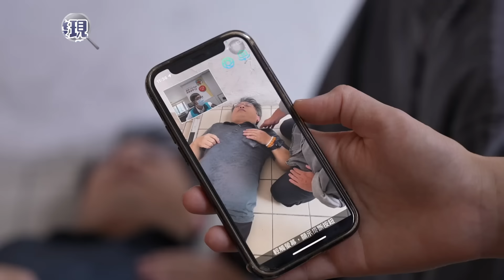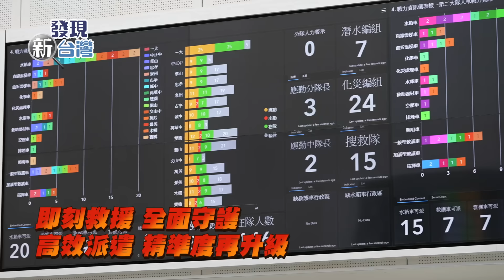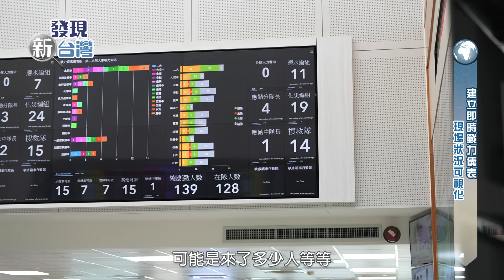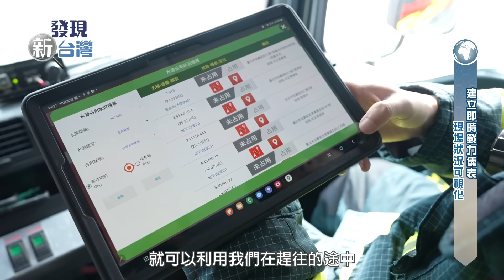【發現新台灣】臺北市政府消防局 「119高效派遣 精準服務」IDC及第六屆政府服務獎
臺北市政府消防局
官網：
臺北市消防局勤務指揮中心119高效能勤務派遣系統，Go Smart Award 2023入圍、獲獎第六屆政府服務獎、獲獎IDC 2023臺灣區未來企業大獎-智慧城市-最佳數位政策獎、獲獎IDC 2023亞太區未來企業大獎-智慧城市-最佳數位政策獎，以表彰其在智能消防領域的創新與成效。該系統自二０二二年一月一日啟用後，已處理了十四萬件報案，並提升了報案訊息的精準度、決策平臺的視覺化、空間定位的即時性和救災救護的品質和效率。